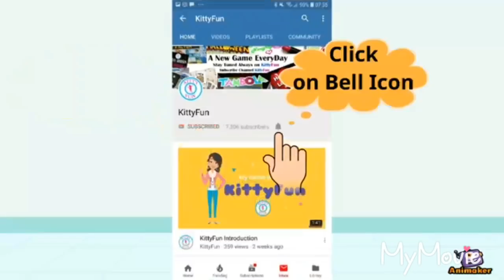HumShakals Tambola Game | Tambola Game with Masti of Games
Full pack of games Tambola Enjoy with one minute or luck games.
Enjoy each or every moment of tambola with your friends, can enjoy your couple parties wih this tambola

Try this intresting tambola in your upcoming kitty parties.
or can also play this game in your
1. Humshakal Theme
2. Twin Theme
3 Judwaa theme
4. Couple Theme

For more kitty fun - invitations cards, themes, games, health & fitness, infertility tips, DIY visit kittyfun.in